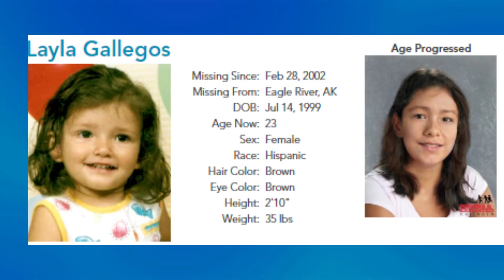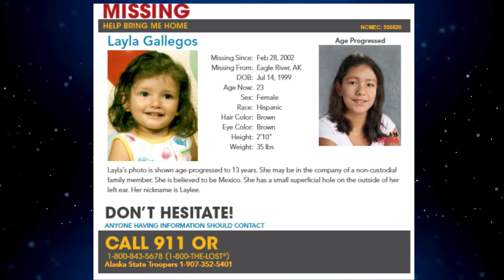Layla Gallegos ALASKA